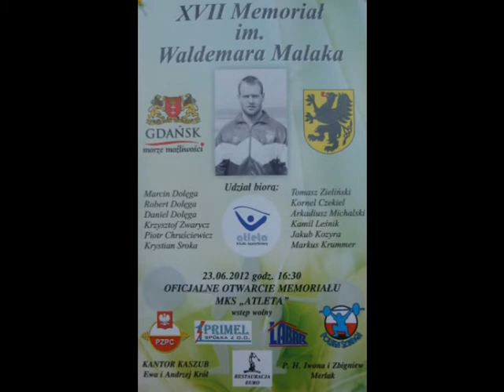Int. Memoriał Waldemar Malak 2012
Weightlifting competition in Gdansk/Poland, 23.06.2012

1. ZIELINSKI Tomasz (171/215)
2. SROKA Krystian (158/195)
3. CZEKIEL Kornel (171/210)